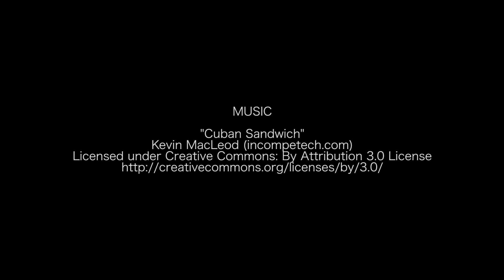ITS JUST ABOUT TIME - VLOG #025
Hey guys,

Today lets talk a bit about life. Specifically about finding motivation in the things that you do...

Hope your day is great!